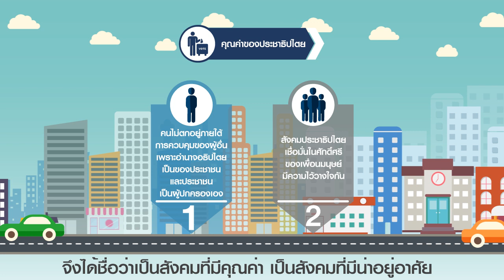อิทธิพลของระบอบการเมืองการปกครองที่มีผลต่อการดำเนินชีวิต